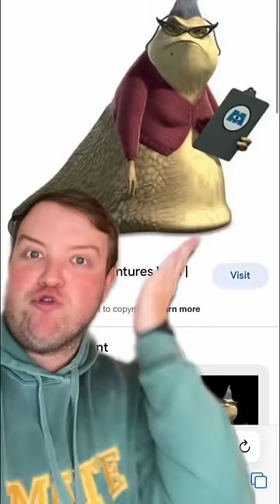Pixar Movies I Actually Wanna See!